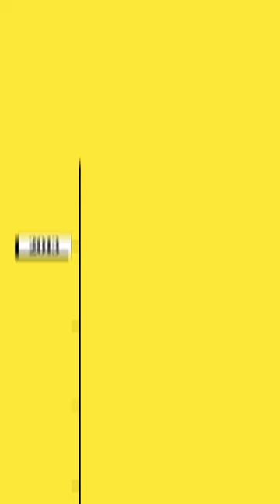The Nadesalingam family wishes Guardian Australia happy birthday, from their home in Bileola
We were thrilled to receive this beautiful birthday message from Priya, Nades, Kopika and Tharnicaa from their home in Biloela, Queensland. It had us all grinning from ear to ear. This month, Guardian Australia is celebrating 10 years making a mark on the Australian media landscape. This achievement is only possible thanks to our wonderful audience who support independent journalism.